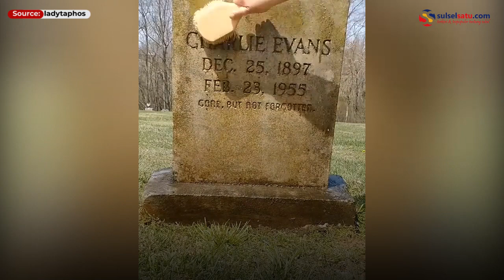Punya Hobi Unik, Ibu Ini Bersihkan Batu Nisan Untuk Hilangkan Depresi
Seorang ibu asal Virgina, Amerika Serikat memiliki hobi yang terbilang unik.

Ibu bernama Alicia Williams ini gemar membersihkan batu nisan.

Ia mengatakan hobi yang ia lakukan untuk mengobati depresinya.

Video ini dibagikan oleh akun TikTok @ladytaphos.

Video terkini dan terbaru..